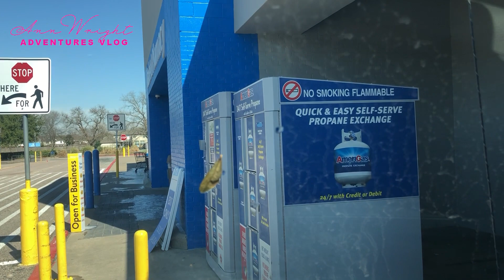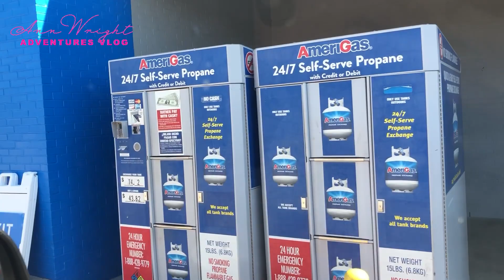NO POWER NO WATER IN TEXAS |WERE IN FREEZING |ANN WRIGHT ADVENTURES VLOG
This is happening now in TEXAS.No Power,No Water due to the bad weather.We are in freezing its very cold tough...Hopefully it will be back Keep safe TEXANS stay warm!!!